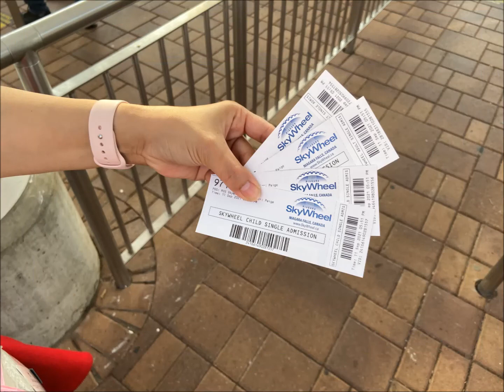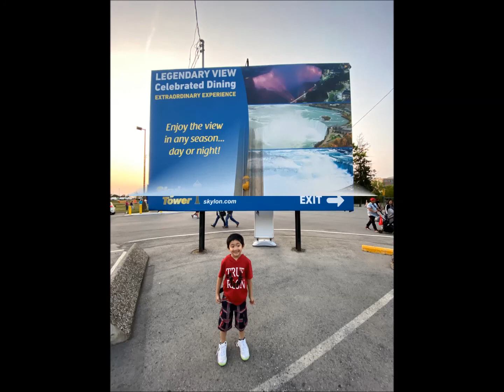Clifton Hill Part 2